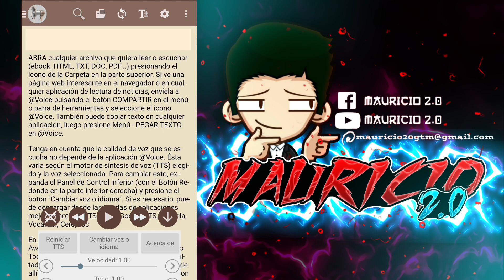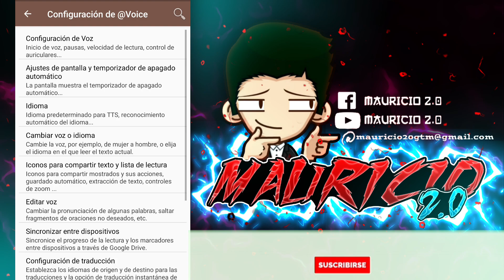El Mejor Lector de PDF en Voz Alta para Android 2026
Mejor App para Leer PDF en Voz Alta para el celular Android, fácil y rápidamente.

¡Hola! Esta vez les comparto una aplicación para leer el texto de cualquier archivo PDF y documentos Word.

Además, admite archivos HTML, TXT, DOC, DOCX, RTF, libros y otros más.

Este lector tiene integrada una herramienta para que puedas grabar un audio con el contenido de tu documento ya sea en español o en otro idioma.

Funciona en segundo plano y también puede leer el texto de las imágenes usando el reconocimiento óptico de caracteres.

Puedes personalizar el volumen, velocidad y el tipo de voz. Así podrás escuchar cómodamente tus archivos.

En el grupo de WhatsApp encontrarás soluciones de alguna duda sobre el lector, etc. Únete!